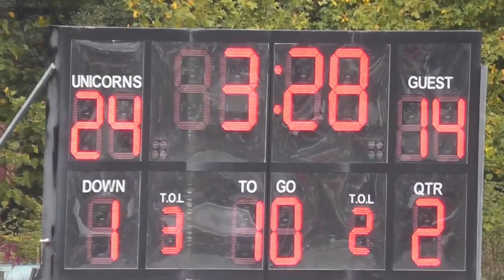GFL-TV 2012 - Das Magazin - Ausgabe Playoffs Halbfinale - 29./30. September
Jede Woche die aktuellen Highlights der German Football League - kompakt bei GFL-TV.

Playoffs Halbfinale
Kiel Baltic Hurricanes - Dresden Monarchs
Schwäbisch Hall Unicorns - Berlin Adler